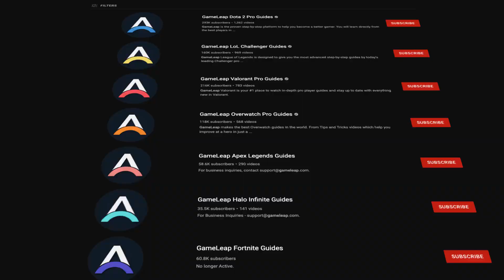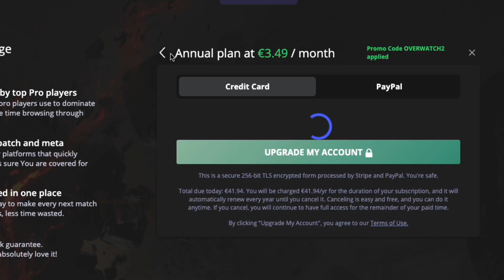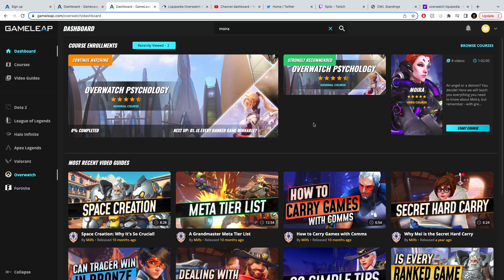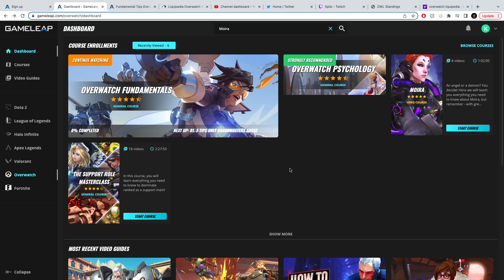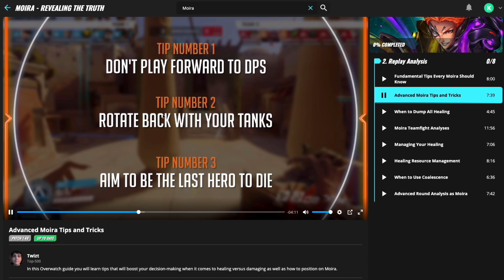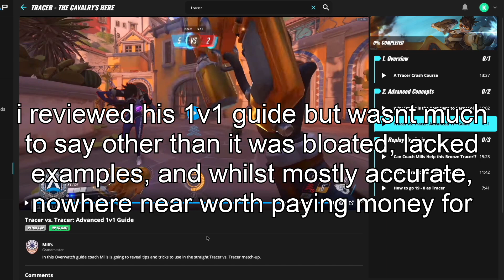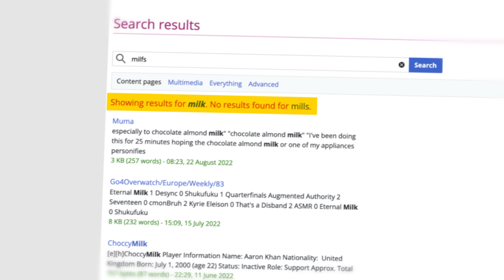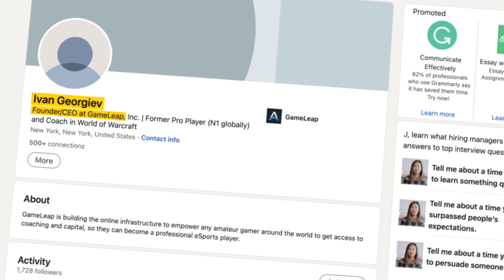Gameleap is TRASH!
Dear Gameleap - Do Better.

Timestamps:
00:00 Prelude
00:26 The Purchase.
00:55 Some Gameleap Suspicion
02:55 Covering Gameleap's MOIRA Guide
09:04 Covering Gameleap's REINHARDT Guide (kinda)
10:37 Covering Gameleap's TRACER Guide
11:56 Gameleap Coaches Have ZERO Credibility
13:06 What GAMELEAP Can Do
13:41 What YOU Can Do
14:05 Gameleap's CEO

1) Logic - DOHNUTS
2) Logic - whats so funny
3) Logic - outer space gang
4) Logic - smooth operator
5) Beatsbybau - Pipe Down (Logic Type Beat)
6) Beatsbybau - Universal (Logic Type Beat)